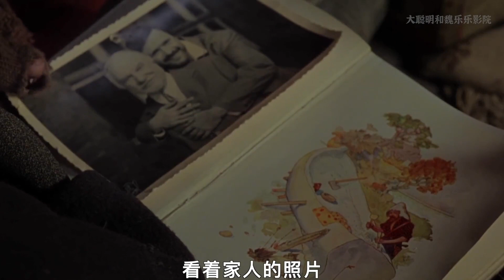猶太男孩利用智慧，將廢墟當作求生的小島！